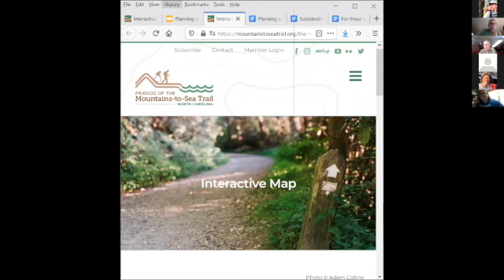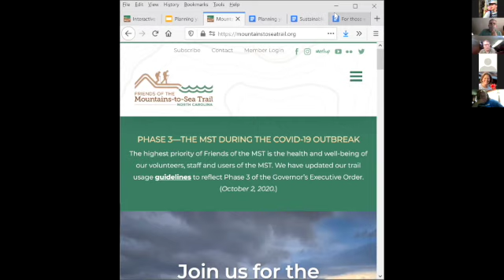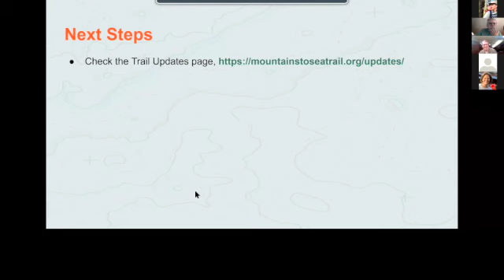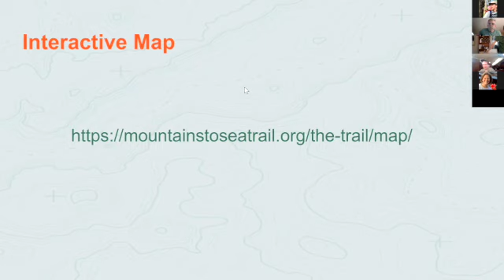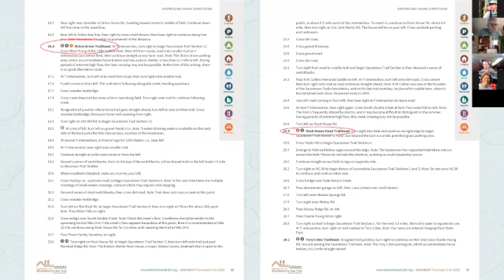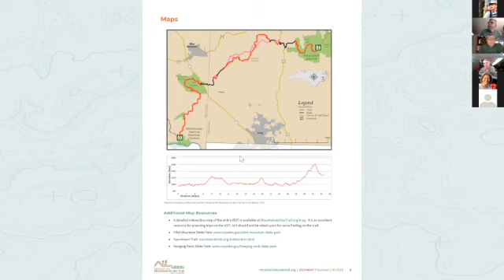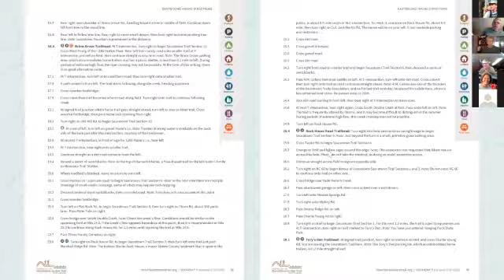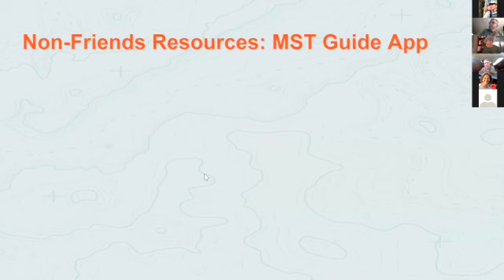Planning your MST hike is half the adventure! Here’s how our resources can help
The weekend forecast looks great, and you want to make the most of it with a hike on the MST. But
where? With 1,175 miles and the mountains, piedmont, and coastal plain to choose from, the options
can be overwhelming. Join GetHiking! author, hike leader, and podcaster Joe Miller and Jim Grode, Trail
Resource Manager for the Friends of the MST, and learn how to use the MST’s various trail resources to
find a stretch of trail that suits your hiking style. Joe and Jim will demonstrate how to use the Friends of
the MST’s resources, including maps and trail guides, plus offer some especially helpful tips on how to
spot stretches of the trail that may not be as heavily hiked as others.